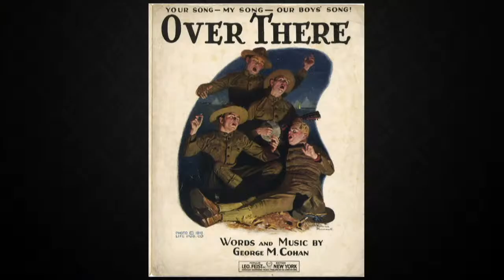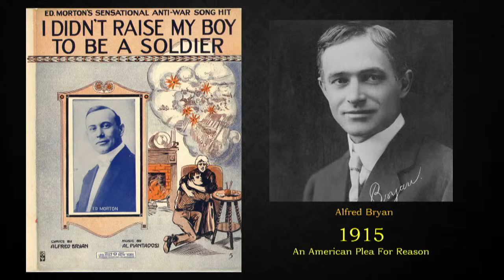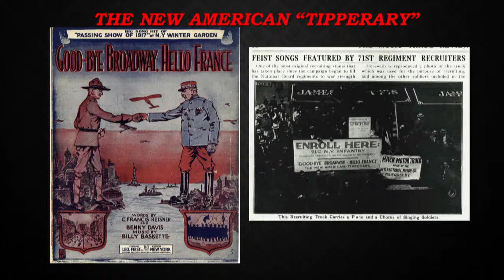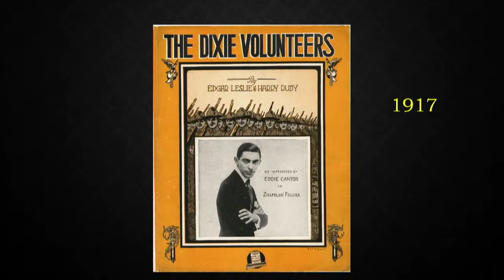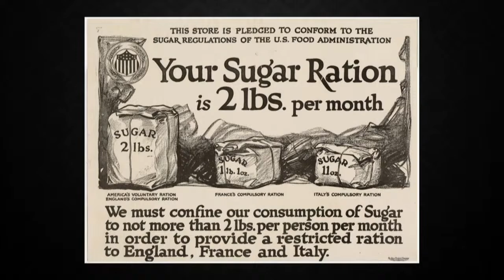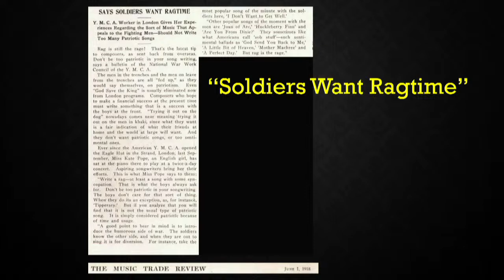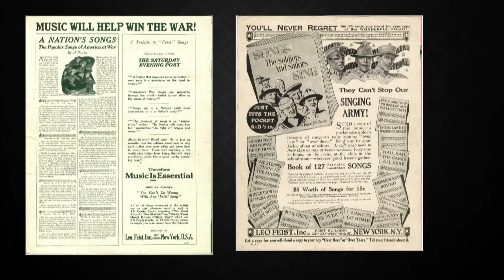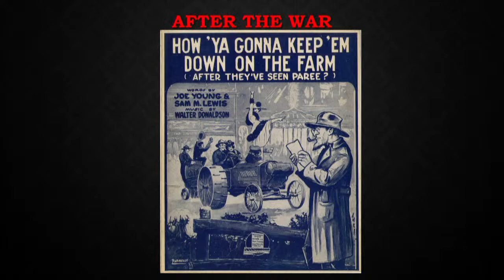"Music Will Win The War" - Frederick Hodges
In the wartime era, composers found themselves obliged to navigate the traditional imperative to entertain and yet reveal the realities of the unfolding drama on the world stage, all while following strict governmental dictates to present the war in a positive light. Join pianist and historian Frederick Hodges for a toe-tapping musical revue of the biggest song hits written by America's top composers during WWI, uncovering the untold, sometimes amusing and frequently shocking history behind the creation and reception of these songs.